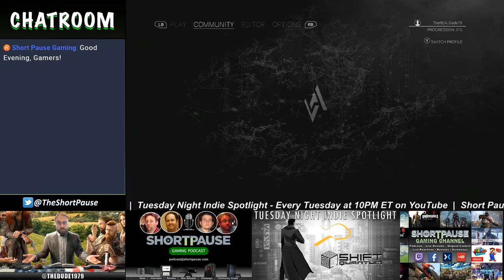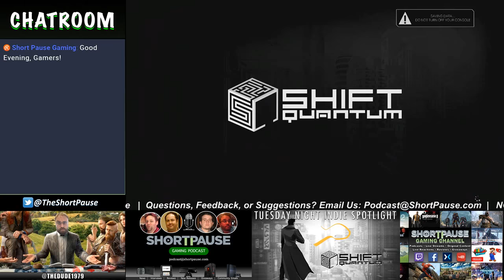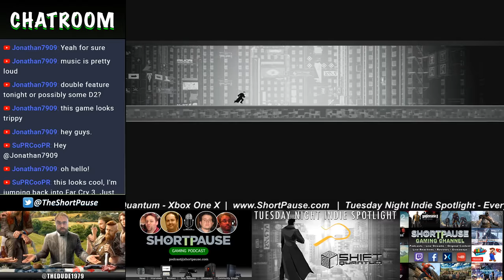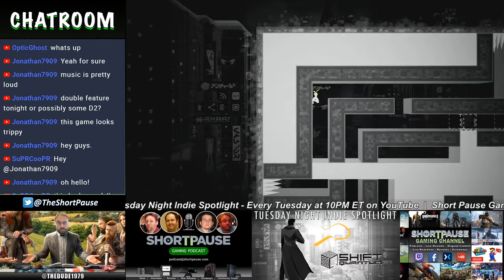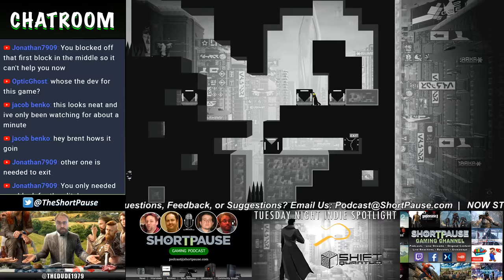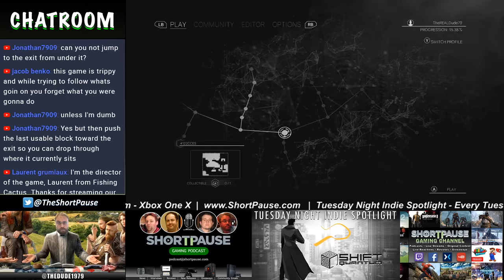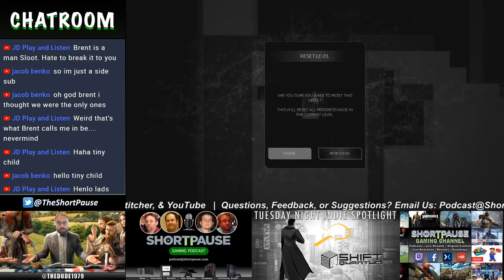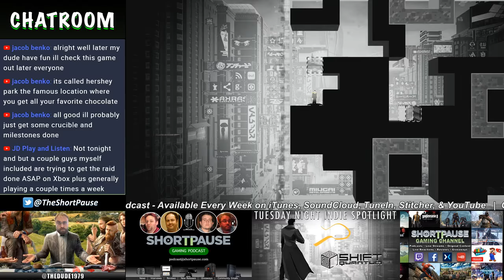Tuesday Night Indie Spotlight #115: Shift Quantum | Xbox One X Gameplay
This week on the Tuesday Night Indie Spotlight we featured Fishing Cactus’ noir-themed puzzle platformer Shift Quantum running on Xbox One X. Shift Quantum is also available on PS4, Nintendo Switch, and PC for $19.99.

If you enjoyed this video, give it a big LIKE! Thank you for your support!

You can find our content through any of these fine services!